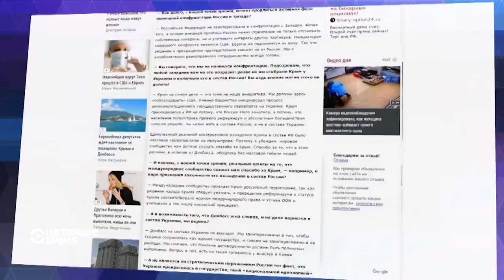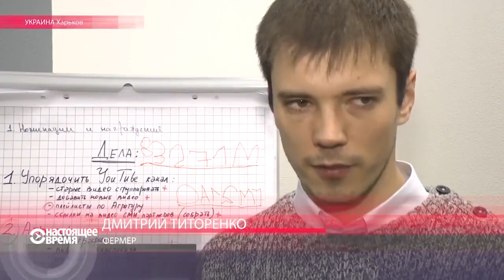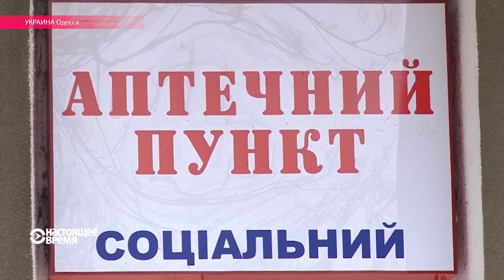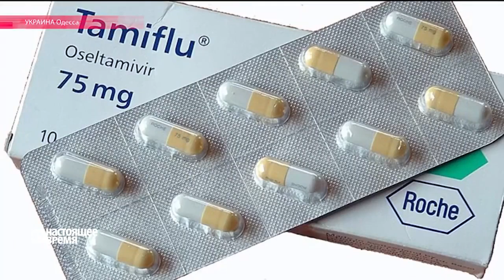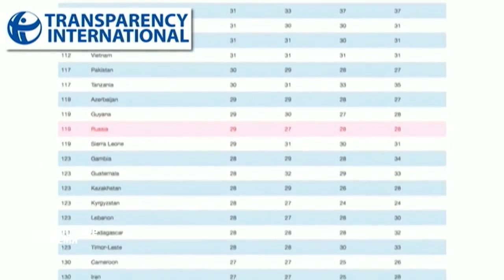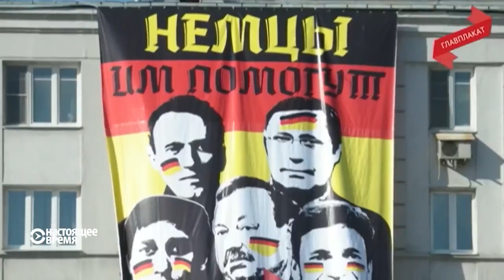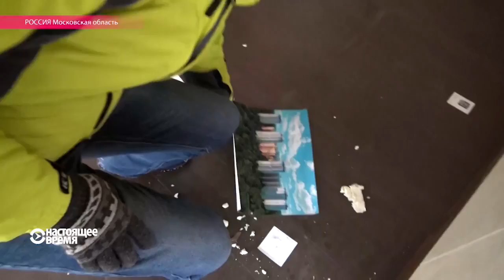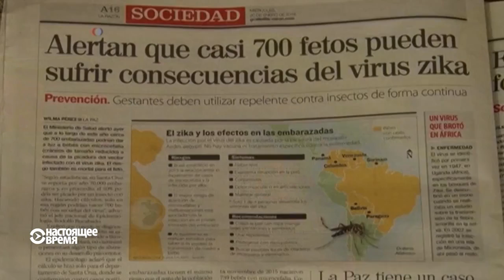Настоящее Время. Эфир 27 января 2016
Украина, Россия и Беларусь: торговые войны. Российско-грузинскую войну начинает расследовать суд в Гааге. В Литве начался процесс по делу о штурме телецентра в 1991 году. Вирус Зика пробрался в США.